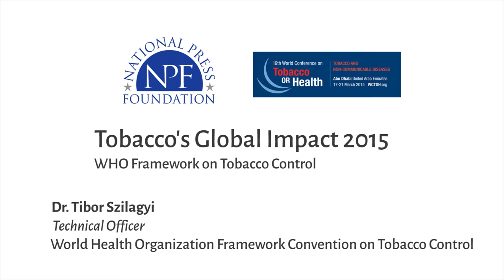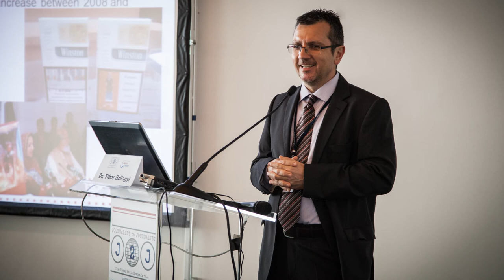WHO Framework on Tobacco Control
Dr. Tibor Szilagyi is a technical officer at the World Health Organization (WHO) Frameowkr Convention on Tobacco Control.